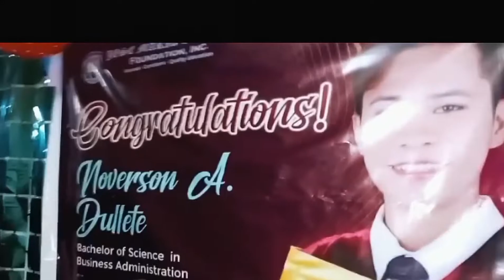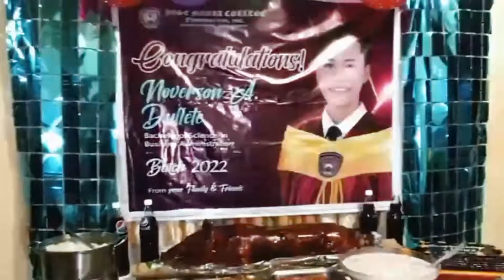Jan Anthony Dullete films, the relatives,